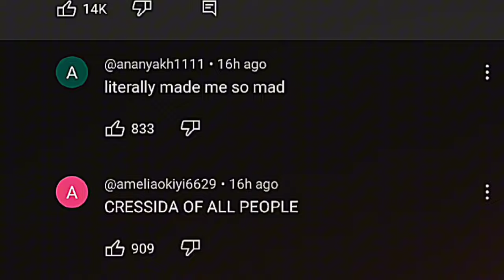Bridgerton Season 3: Eloise Betrays Penelope, tries to sabotage her relationship with Colin